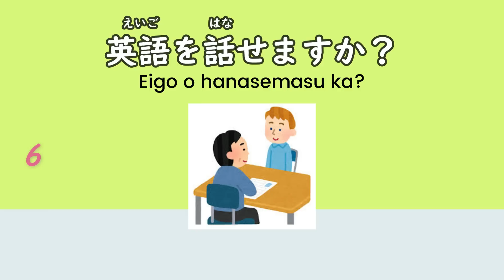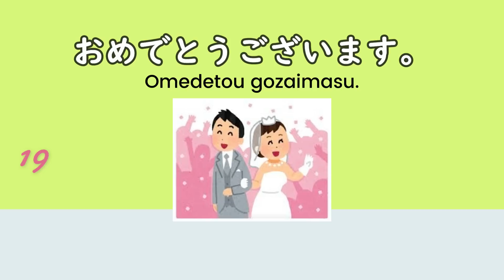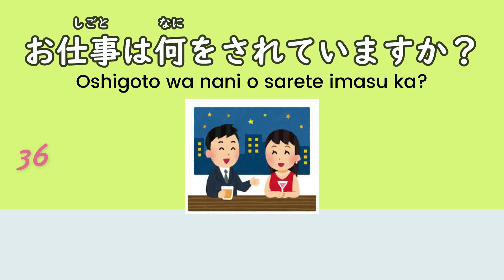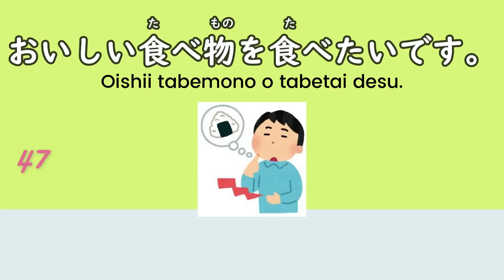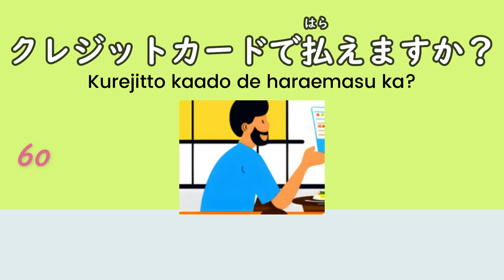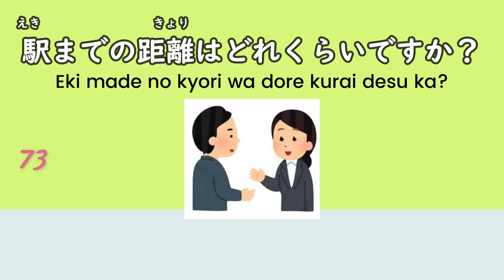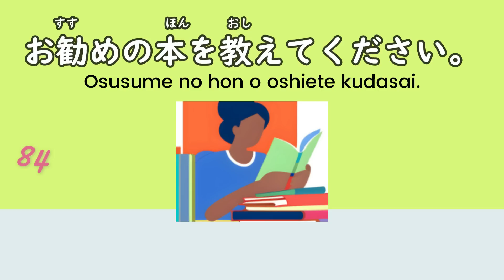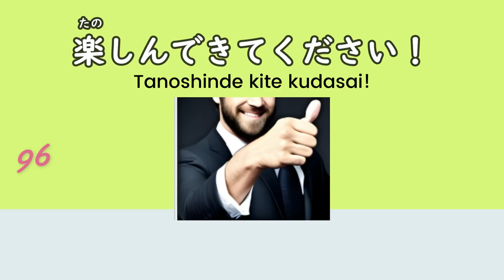Top 100 Essential Japanese Phrases for Daily Conversation!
Enhance your daily conversations with our Top 100 Japanese Phrases!

0:00 1~20
2:32 21~40
5:24 41~60
8:18 61~80
11:10 81~100

I am a Japanese (Hamster) living in Japan.

【Subtitles】
We want many people to learn Japanese, so we are adding subtitles for your country.